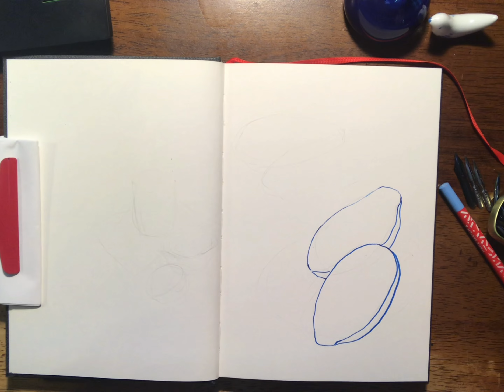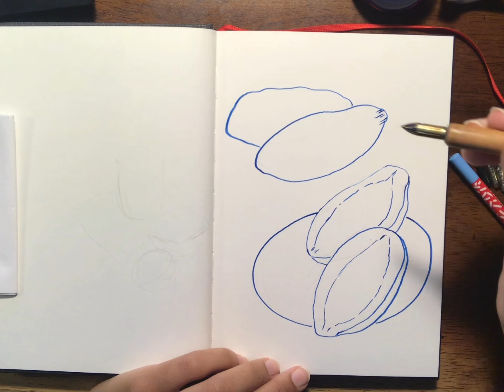Draw with me - Papaya Still Life with Ink and Colored Pencil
(Gentle Piano Meditation by NaturesEye)